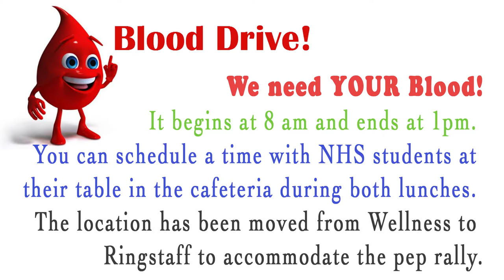PHSNews 011917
Thursday News TV-Film 2